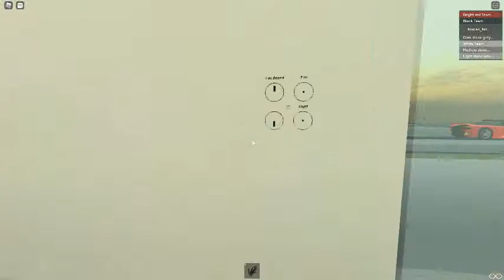big ass fans at the home depot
drive the jeep